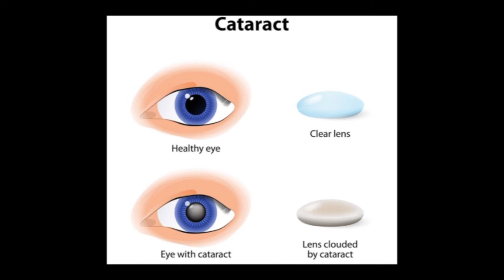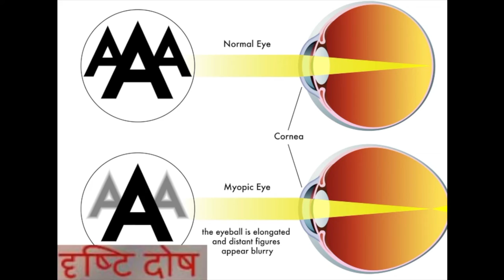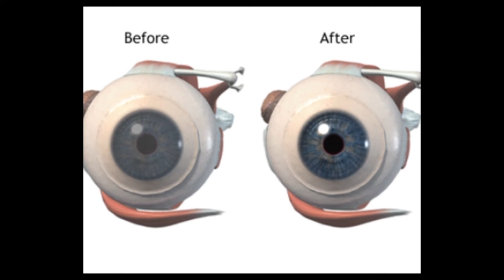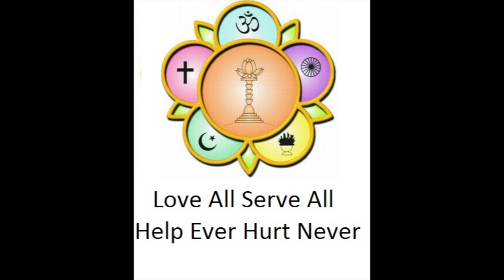SSSSO Medical- Doctor Video Series- Part 10 (Eyes)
जिस प्रकार हाथ, पांव, आंखें, कान, इत्यादि शरीर के अंग होते हैं, उसी प्रकार व्यक्ति समाज का अंग है। समाज प्रकृति का अंग है एवं प्रकृति भगवान का अंग है। प्रकृति के सभी अंग आपस में जुड़े हुए तथा संबंधित हैं।भगवान कृष्ण भगवत गीता में कहते हैं : (ममैववंशो जीवलोके जीवभूत सनातन:) सब में उपस्थित अविनाशी आत्मा मेरे अस्तित्व का ही भाग है। तुम समाज का अंग हो। समाज लोगों के मानवीय गुणों की आभा से आलोकित होता है। जब समाज प्रभावान होगा तब प्रकृति भी प्रकाशित होगी और दिव्यता का आविर्भाव होगा।
- श्री सत्य साईं (सत्य साईं वचनामृत, 5/2017, पृष्ठ 5)

Just as hands, legs, eyes, ears etc., are the limbs of the body; individuals are the limbs of society. Society is the limb of Nature and Nature is the limb of God. All limbs of Nature are interlinked and interrelated. Lord Krishna says in Bhagavat Gita: Mamaivamso Jivaloke Jivabhuta Sanatanah (the eternal Atma in all beings is a part of My Being). You are a limb of society. Society shines by the brilliance of human quality of individuals. When society shines, the Nature will also shine and manifest Divinity.
- Sri Sathya Sai[SS, 5/2017, Pg. 5]

Introducing this DoctorsVideos​ series for your good health!

The year 2020 has taught us to value our health as most important.

Watch this video  as it wraps up some essential tips from doctors to remain in good health.